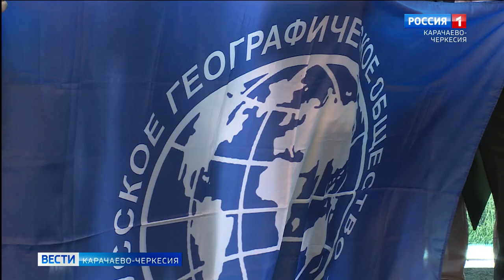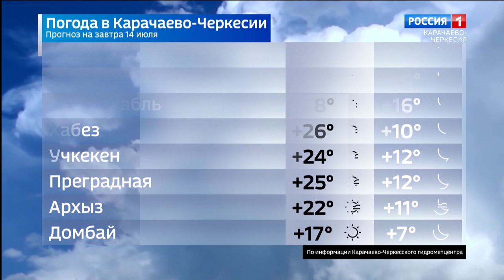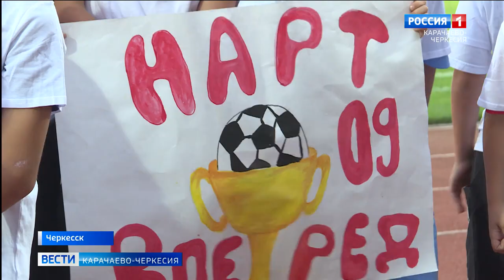Вести Карачаево-Черкесия 13.07.2023